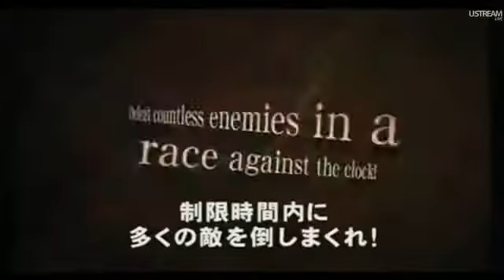Resident Evil- The Mercenaries 3D Nintendo World Trailer